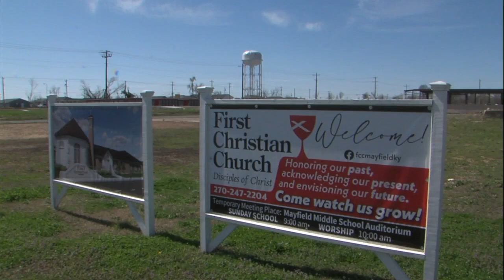Two Church Each Receive Nearly $5 Million to Help Rebuild After EF-4 Tornado